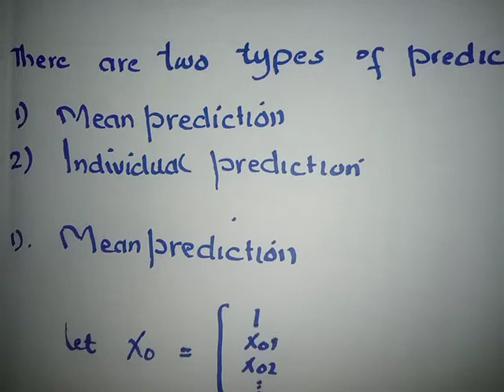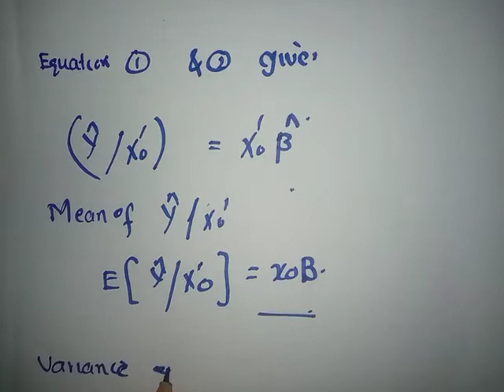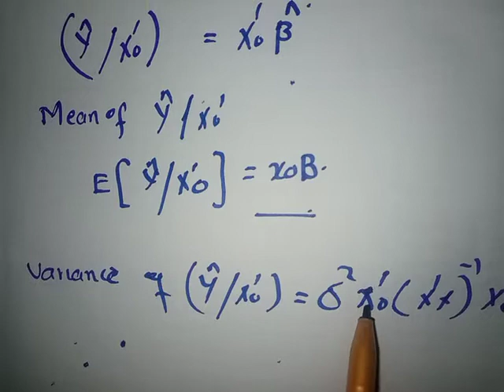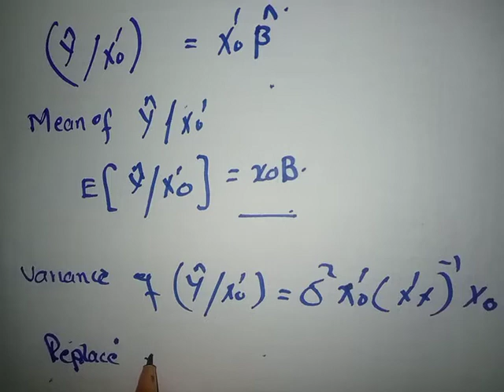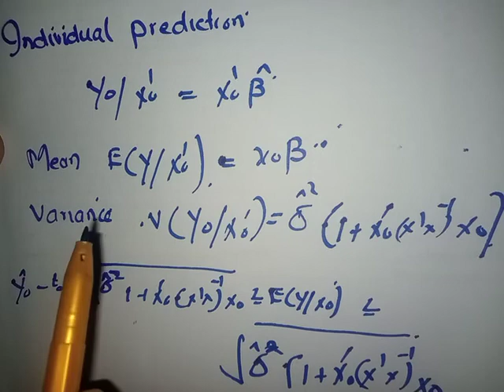Econometrics/Prediction using multiple regression: Matrix formation.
There are two types of prediction.Mean prediction and individual prediction Both are going to be accomplished in this video using matrix approach.